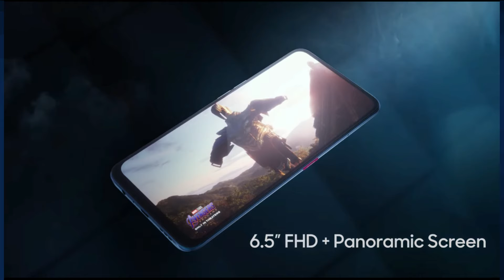Oppo f11 pro Review | Pop up Camera | Ali hadi vlog